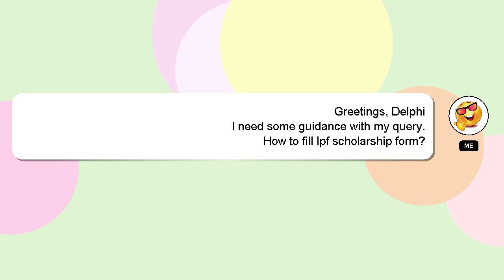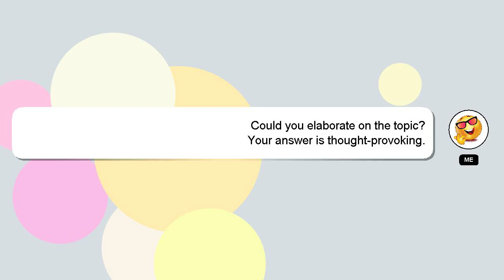How to fill lpf scholarship form?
Let me give you a quick introduction about myself, Hello, I am Delphi. Let me help you get the answers you need to your questions. - How to fill lpf scholarship form?

If you require more detailed information, please don't hesitate to comment or chat with me. Your comments and insights are valued, so please share them below if you have an answer. If you provide an answer, I will 'heart' it as a sign of gratitude.

*1 What we are experimenting :*